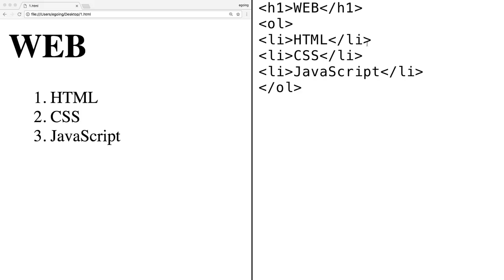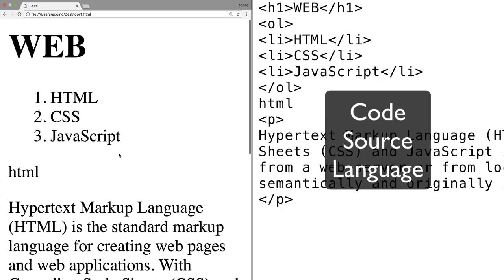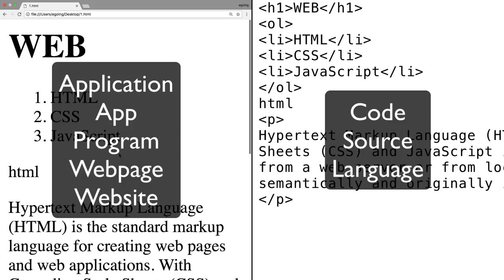WEB1 - 4.코딩과 HTML